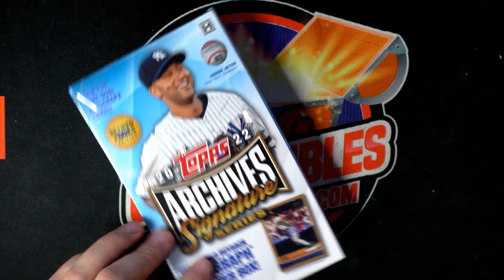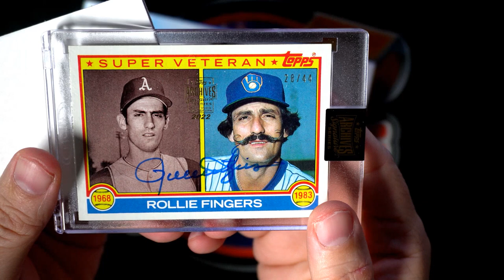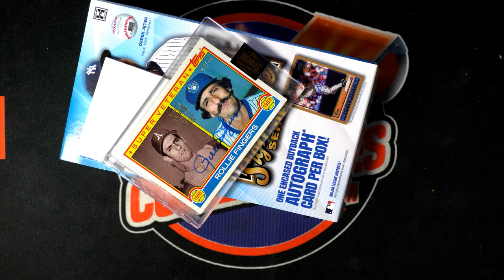2022 Topps Archives Signature Series Retired Player Edition ID 22ARCHRETIRED625